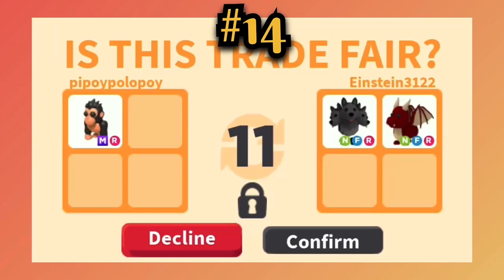😭😭NO!! THIS A GOOD WIN BUT THEY ASK FOR ADD!!😢😢 15 OFFERS FOR MEGA GORILLA IN ADOPT ME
STAY SAFE 😷
STAY COOL 😎